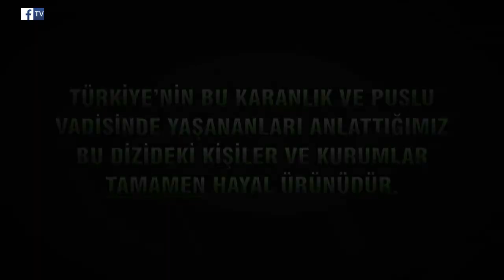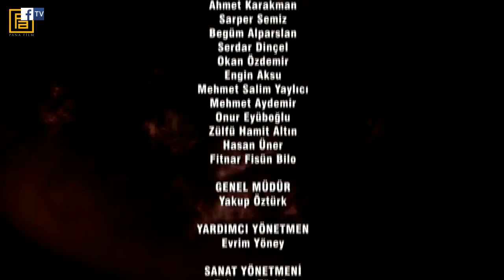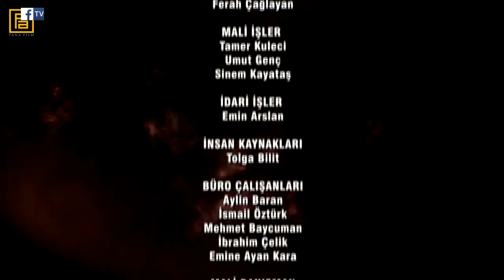Kurtlar Vadisi Kaos 19.Bölüm 1.Sezon HD İzle Polat Diziden Ayrılıyor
Pana Film Ortak Proje Olan
Kurtlar Vadisi Kaos 19.Bölüm 1.Sezon
Facebook Tv'de ✔️
Oyuncular
Necati Şaşmaz
Defne Samyeli
Cahit Kayaoğlu
Erhan Ufak
Gaye Gürsel
Doğa Sakarya
Mert Ayyıldız

Açıklama
PANA FİLM VE YILDIZ YAPIM ORTAK PROJE OLAN
KURTLAR VADİSİ KAOS DİZİSİNDE ASIL YAPIMCI
NECATİ ŞAŞMAZ NAMI DİĞER POLAT ALEMDAR DİZİDEN AYRILIYOR
VE DİZİYİ İNTERNET DİZİSİNİ MERT AYYILDIZ VERİYOR
NECATİ ŞAŞMAZ DİZİDEN AYRILIYOR
CAHİT KAYAOĞLU DA 20.BÖLÜMDE AYRILIYOR